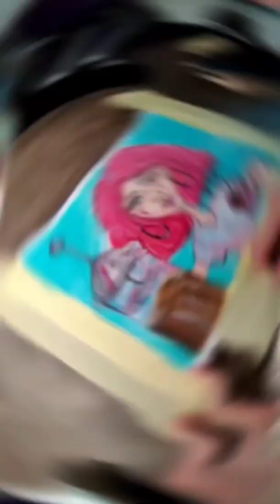3 June 2022